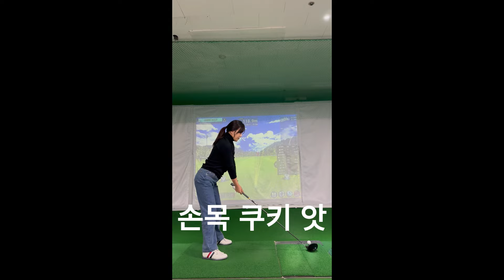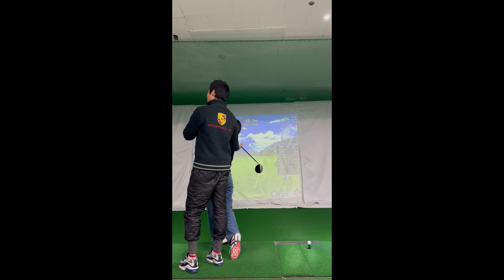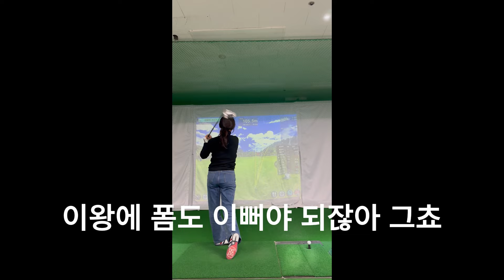50대여성회원 입문자 아이언배우고 드라이버샷2회차 레슨 (실시간레슨)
자동 자막프로그램 사용
10여분간 레슨하는 실시간 영상입니다.

골프란 유연함을 가지고 행복한 기분으로 운동을 합시다.
기쁜마음과 가벼운 발걸음으로 골프백을 챙겨서 골프장으로 가보자.

인생과 세상은 어찌보면 단숨함의 극치.
단순함과 유연함으로 인하여 탄생되어지는 나의 샷을 만들어보자.

이영상을 공유가능합니다. (주소와 함께)
허가 없이 변경하거나 변색 배포는 불가능 합니다.